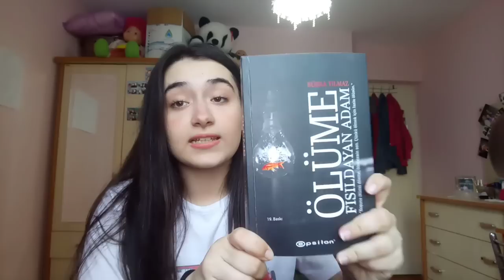LİSENİN İLK GÜNÜ ÇANTANIZDA OLMASI GEREKENLER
Selaaaam yineee bir lise videosu 😁

Lisenin ilk günü çantamızda ne olması lazım sorusunun cevabı bu videoda :)

Lise hakkında video gelmesini istiyorsanız like atmanız yeterli :)

Sizleri çoook seviyorum ❤️